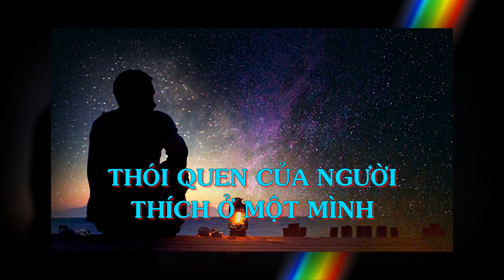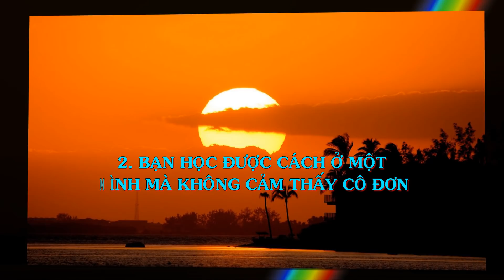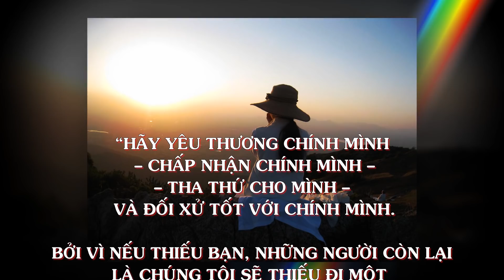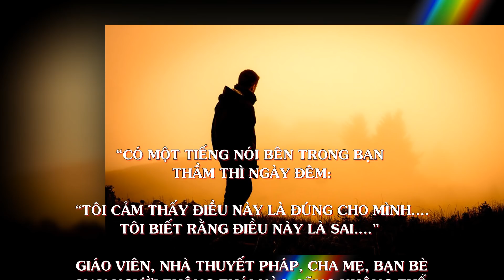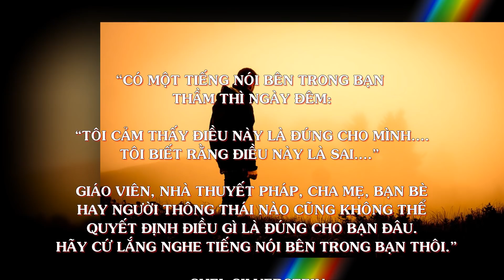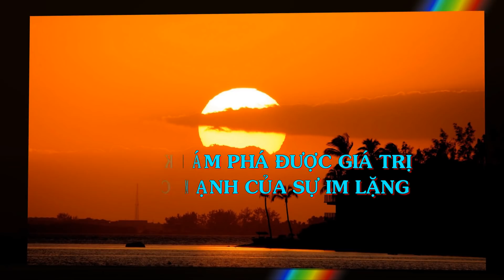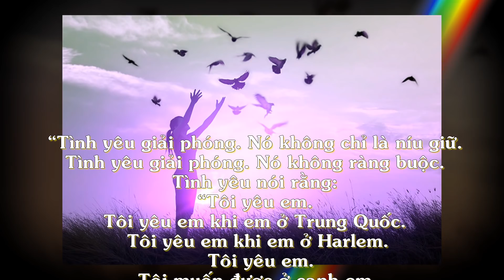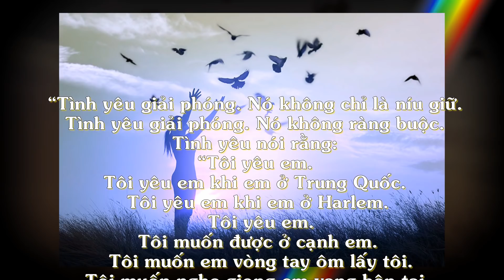✅9 LỢI ÍCH TUYỆT VỜI của thói quen THÍCH Ở MỘT MÌNH - Thền Đạo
9 LỢI ÍCH TUYỆT VỜI của thói quen THÍCH Ở MỘT MÌNH - Thền Đạo